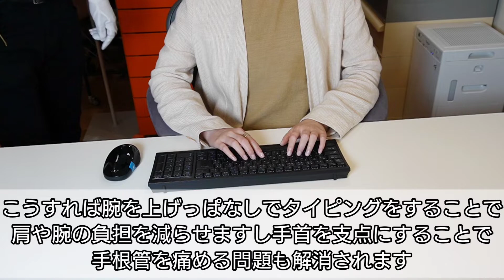身長160cm未満のワークチェア選びのコツと理想のデスクワークのセッティング方法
身長160cm未満の人は残念ながら多くのワークチェアのサイズが大きくうまく座ることがしづらいです。
どんな椅子を選べばよいか、そしてデスクワークをする際にはどんな工夫をすれば良いか解説しました。
協力してもらっている映像の女性は身長158cmです。
そして映像に写っているワークチェアはハーマンミラー社のアーロンチェアです。

ワークチェア/姿勢/腰痛/椅子選びの記事を書きでまとめています。